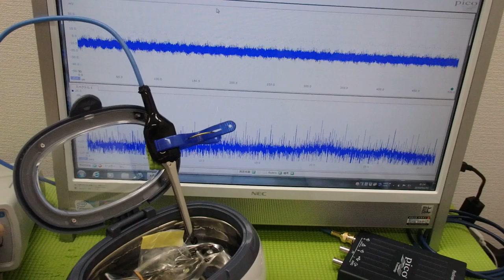メガヘルツの超音波発振制御プローブを利用した実験動画 ultrasonic-labo